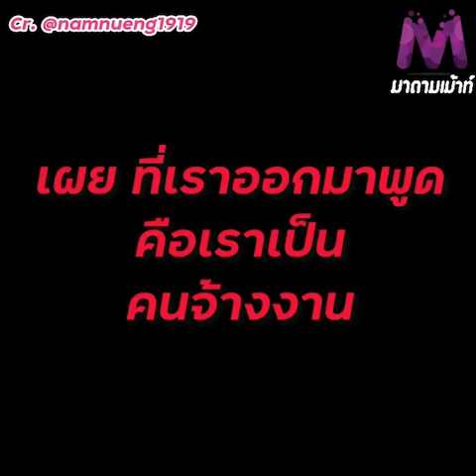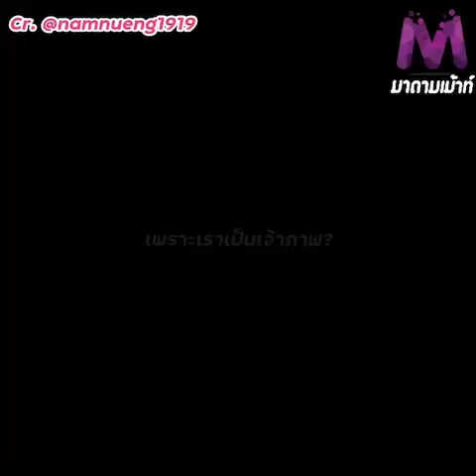แม่น้ำหนึ่ง ตอบกลับ! คอมเมนต์ กล่าวหาว่าเกาะกระแส เผย ทุกคนมีสิทธิ์เห็นต่าง..?